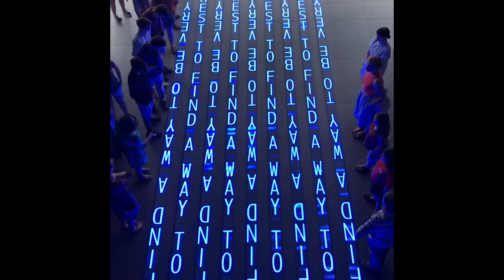MOMA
MoMA - Takashi Murakami